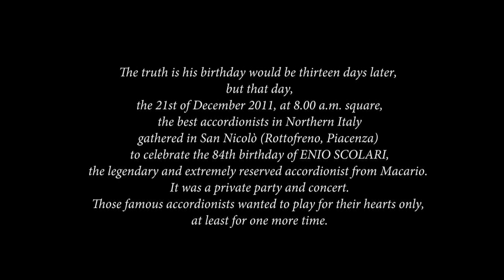TRAILER ACCORDIONS a docu-film by Francesco Paolo Paladino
A great